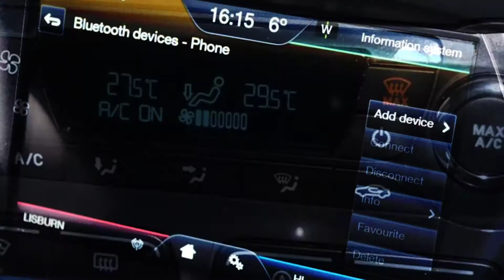YJZ6622 Ford Kuga 2.0 TDCi 150 Titanium 5dr 2WD